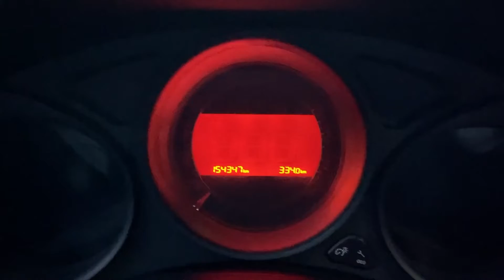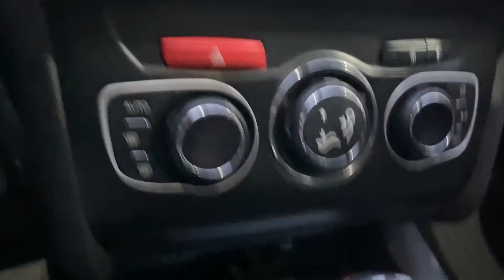Мини обзор. Citroen C4. 2011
Автомобиль находится в автосалоне Столица на Песочной 48
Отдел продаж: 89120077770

Citroen C4 2011г.
Передний привод
Двигатель: 1.6 литра 120 л.с. бензин
КПП: МКПП
Пробег: 154.300 километров
Цена: 549.000 рублей
VIN: Z8TNC5FS0BM507830

Citroen C4 в отличном состоянии!
Чистый ухоженный салон!
По технической части без нареканий!

В комплектацию входит:
- Усилитель руля
- Климат контроль
- Подушки безопасности
- Центральный замок
- Электростеклоподъемники
- Электрозеркала с подогревом
- Бортовой компьютер
- Мультируль
- Противотуманные фары

Trade-in: Вы можете сдать свой автомобиль в замен на новый!
Страхование: Оформляем ОСАГО, КАСКО!